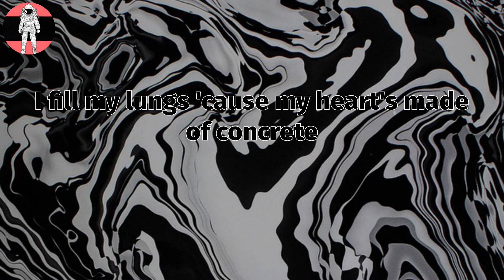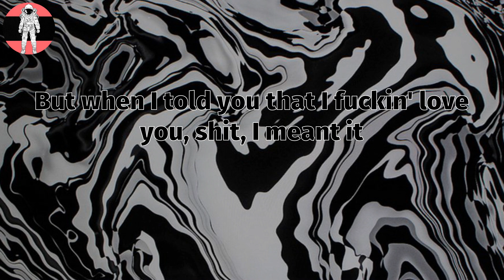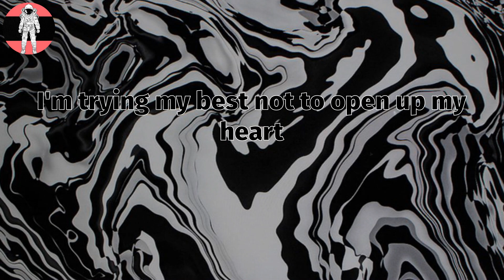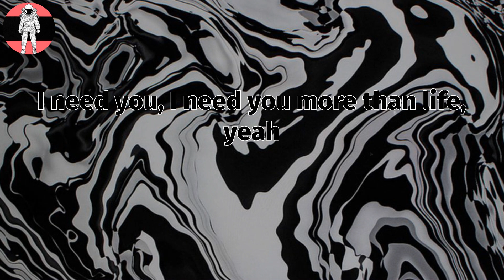Machine Gun Kelly - more than life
more than life Lyrics:
I fill my lungs 'cause my heart's made of concrete
I looked to God, even he doesn't want me
I grind my teeth in my sleep 'cause of bad dreams
Try to live my life, but this ecstasy's inside me
Damn, I can't wake up happy
I just took a knife to the strings that attach me
Every day's passing, everyone's laughing
Jfk, they might find my brains in the backseat
I'm trying my best not to open up my heart
It's been torn apart too many times
But without you I'd die, and I don't wanna die
Not today, not tomorrow, not tonight, I don't wanna die
I need you, I need you more than life
More than life, more than life, more than life
Sorry shit didn't work out, like (Glaive)
She's a pretty little liar, over-analyzer
I fell in love with you and I don't mind it
But I know, baby, this won't go how we expected
But when I told you that I fuckin' love you, shit, I meant it
"She's doin' coke in the bathroom", when did I ask you?
Stuck in a bad mood, slipped and I passed you
Fuck, I'm a bad dude, guess you're attached to me
Yeah, I guess you're attached to me
No
I need you, I need you, yeah
What's the point of livin'? I heard death is easier
I fell in love, but I'm scared, I won't keep her
I looked over my shoulder and I see the Reaper
I need you, I need you more than life, yeah